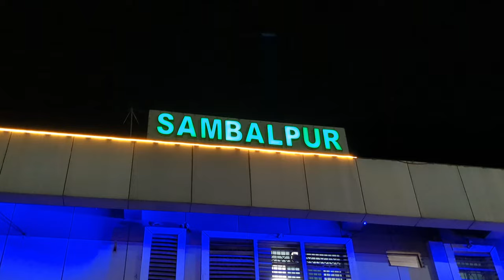Cinematic puri vlog | My first cinematic vlog @Benn_TK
Hey there it's my first cinematic vlog inspired from some of my fav creators @Benn_TK @AnkitBhatiaFilms @koldstudios